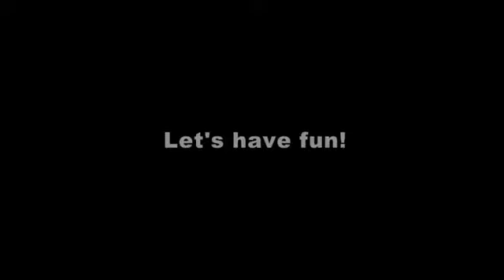How to cook Spaghetti alla carbonara（カルボナーラの作り方）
カルボナーラの作り方を説明します。How to cook Spaghetti alla carbonara (Japanese style)

曲提供
curumu『散歩道』